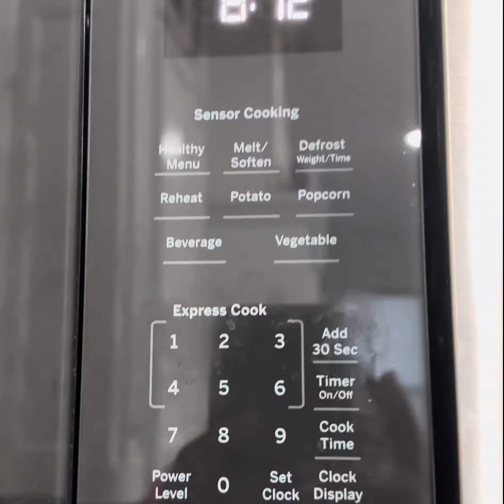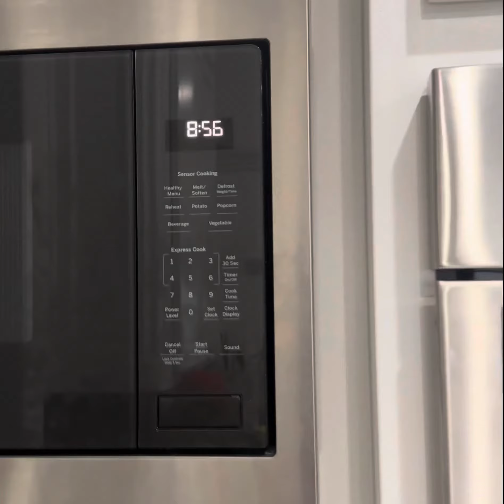carrotfry క్యారెట్ ఫ్రైtelugu అమెరికా food easyrecipe healthyfood